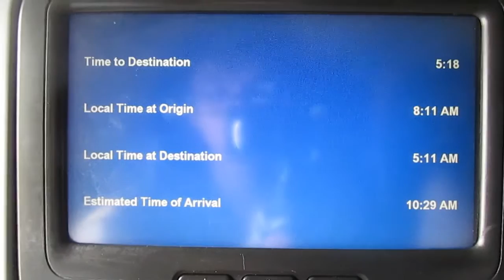I Went to VidCon 2016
Zara Larsson - "Lush Life" - I'm too lazy to figure out who covered this song.
Alessia Cara - "Here" - Probably some British singer I'm unaware of.

Interact and stay updated with me!